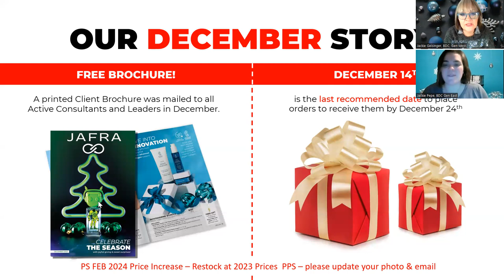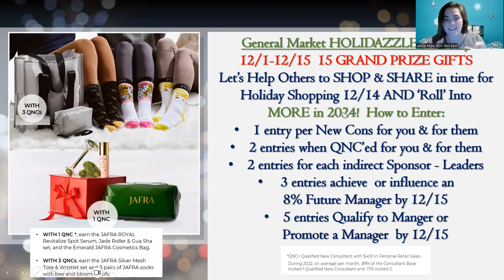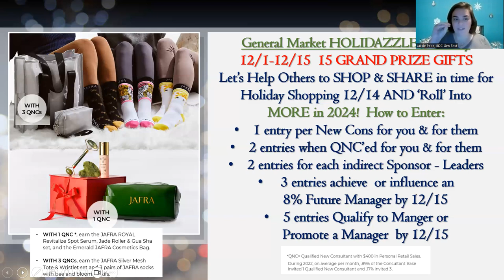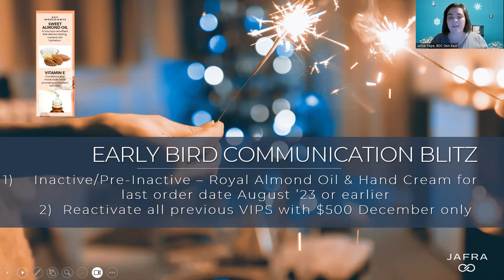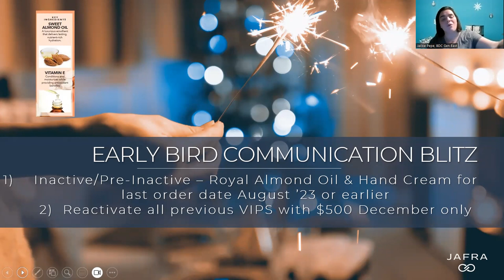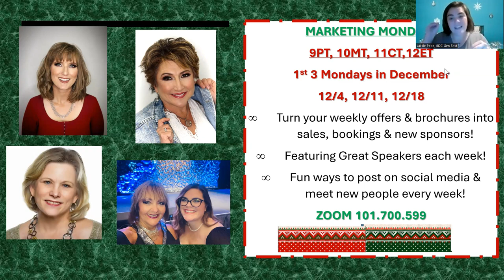Gen Market DECEMBER Blitz!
Open now to have the best ending to 2023 TEAM!  Together we will have more in 2024 - with a Great December filled with shopping, sharing and savings for all!